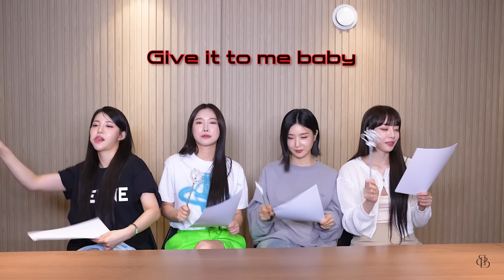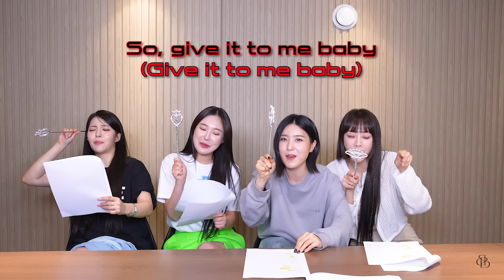브브걸 (BBGIRLS) 'ONE MORE TIME' Cheering Guide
『브브걸 (BBGIRLS) Official SNS』
BBGIRLS